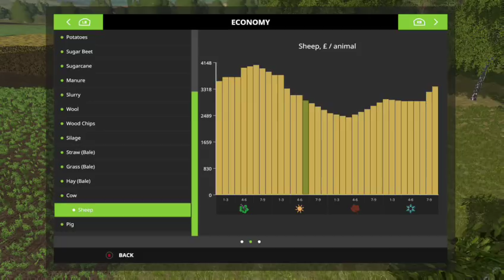PC V Console - EP 15 Seeing the Summer thru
Hey guys, Welcome back to the console side of the PC v console challenge on The Valley of the Old Farm! (with Seasons)in multiplayer.

Anyone wanting a sneak preview can always watch out on twitch for me recording this... pop along and say hi :)Mt Twitch Channel is
Goals
Fill BGA at least Once
Own All Fields
1,000 Of Each Animals
300 Logs (not including those chipped)
Harvest All Available Crops

Rules
Max 10 Hours Per Week Per Player
Max of 6 Hired Workers
No Autoload/Autoload Script
No OP or cheatish mods
No Bruks Chipper
9 Day Seasons
All Layers of Snow
Difficulty Normal
1 Fertilizer State
Plowing On